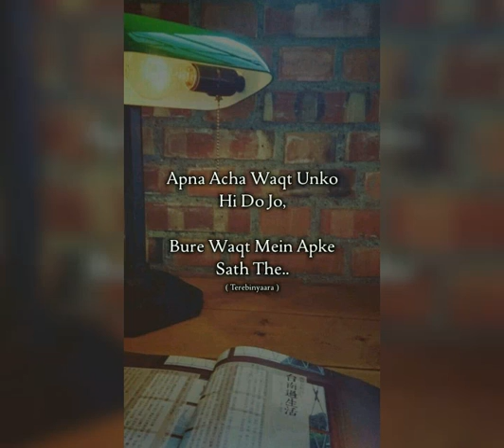mehreb alvida whatsapp status